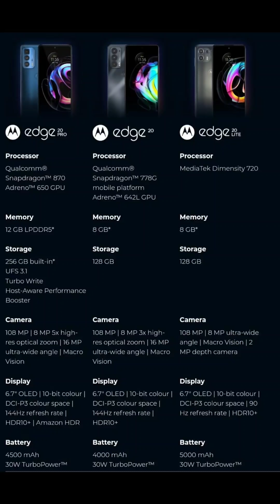Chai With Tech | OnePlus 10 Pro | ( 54 ) 31/07/2021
for getting my Personalised Messages..

T-shirt

RWSHAZZAM

*Not applicable on certain third-party items under the Artist Merch section